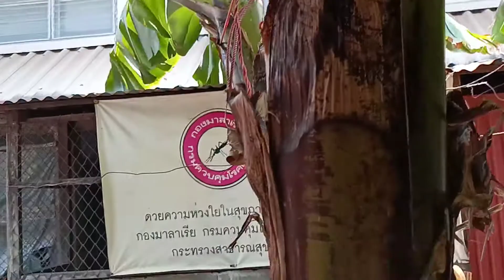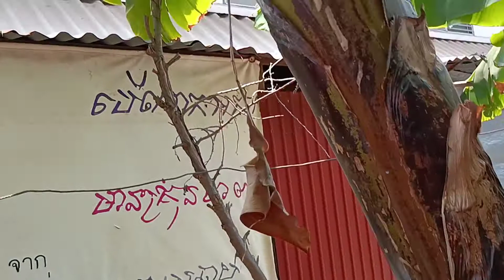กล้วยหอมคาเวนดิชกำลังสวย